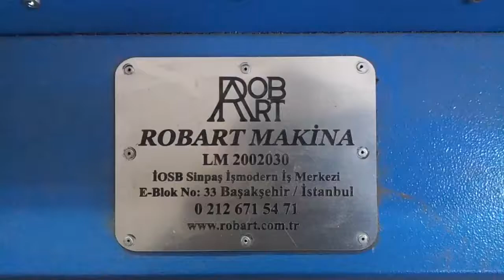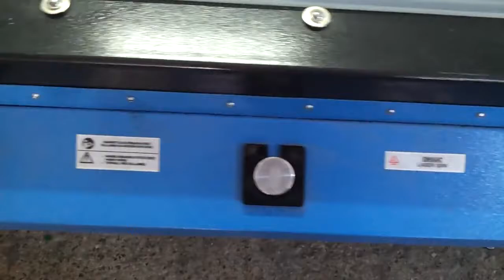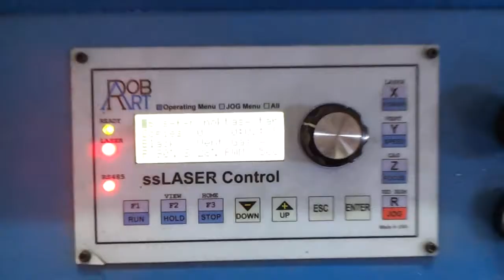Aydınlatma Polikarbonat Levha Kesimi Robart Makina 2000x3000mm 0532 3612620